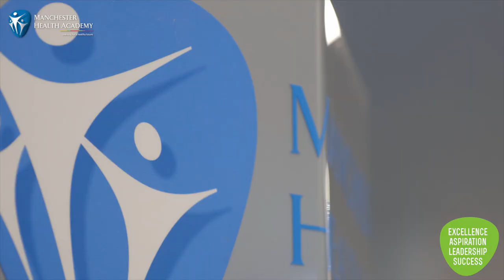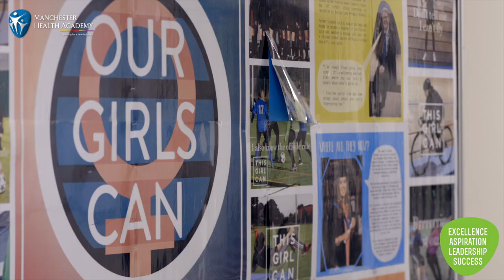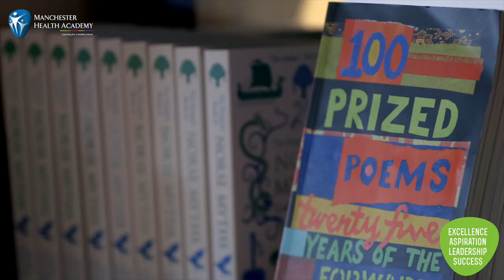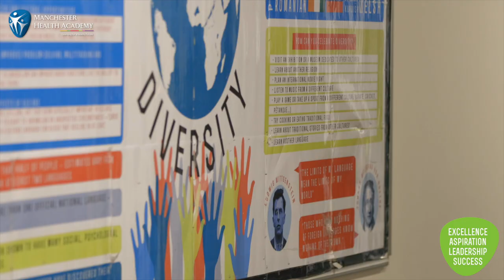Manchester Health Academy Virtual Open Evening 2020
Make Manchester Health Academy your first choice! Get a feel for our school, what we are about and how we will help nurture and support your child through high school. Meet the Principal and our Director of Standards for Year 7, and hear what some of some of our students think.